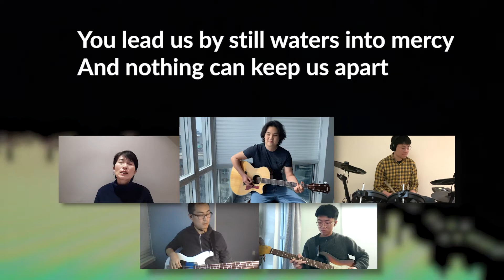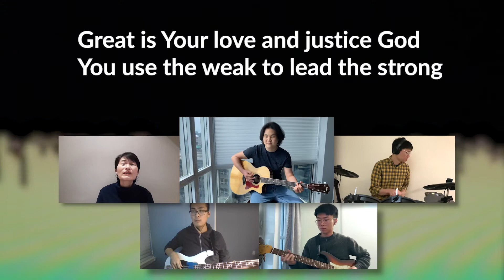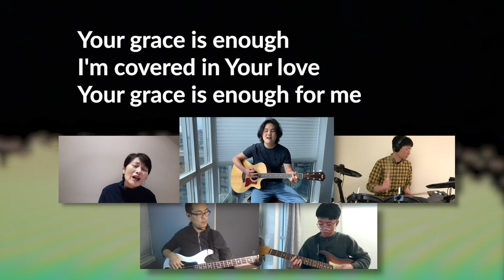Your Grace is Enough (cover) - Bridgeway Church Praise Team Video